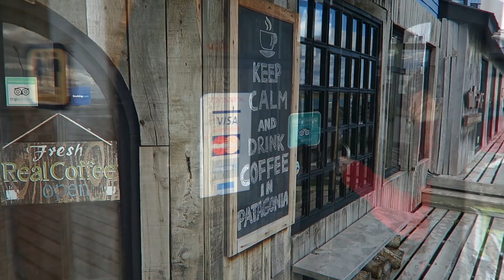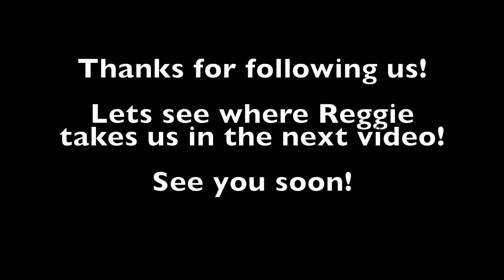Overlanders || Who are these guys?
Love from: Overlanders Tim, Shannon, Reggie, and Duckie